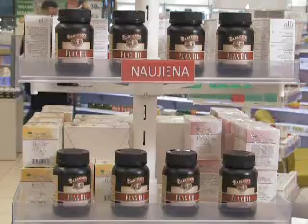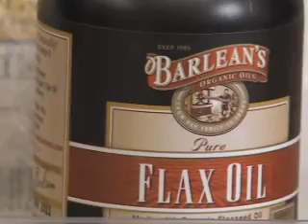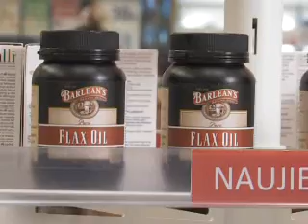Oda mūsų mitybos ir gyvenimo būdo veidrodis 2010-03-28.wmv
Oda  mūsų mitybos ir gyvenimo būdo veidrodis 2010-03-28